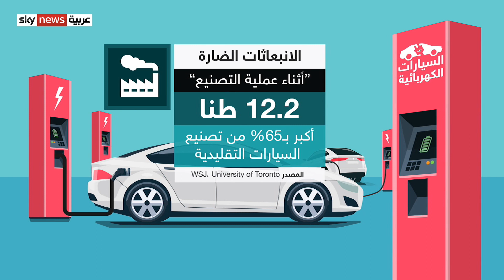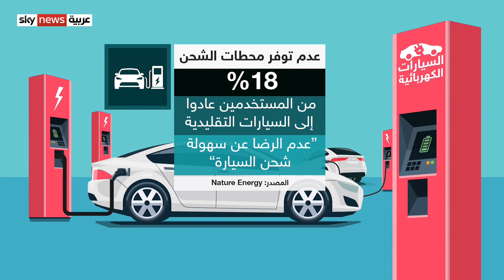هل السيارات الكهربائية ملوثة للبيئة؟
تعد السيارات الكهربائية حلا لخفض الانبعاثات ومواجهة التغير المناخي نظرا لدورها في تقليل استهلاك النفط لكن رغم ذلك تطلق هذه السيارات انبعاثات ضارة في مراحل عدة من عمر السيارة